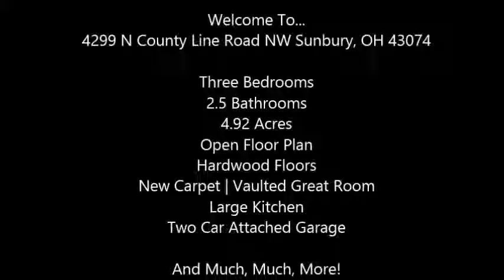4299 N County Line Road NW, Home For Sale in Sunbury, Ohio!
Well cared for 10 year old ranch on nearly 5 acres being offered for the first time by original owners. Open floor plan, hard wood floors, new carpet in vaulted great room. Enjoy the large kitchen two tiered island with family and friends gathered 'round! Patio doors in eat in area to look onto deep back yard! Freshly painted interior! Nice sized pole barn measures 24' x 32' besides a 2 car garage! Good square footage with 2.5 Baths! Extra tall ceiling height in basement. Home sits off road with many fruit trees, both pear and apple!